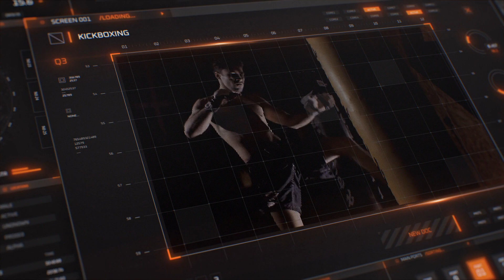Saturday May 20th 2023 Promoter Phil Robbins presents Xplosive a night of K1 , Kickboxing & Boxing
Includes the last of the 8 Man Quarter Final fights  winner of 8 man £10,000